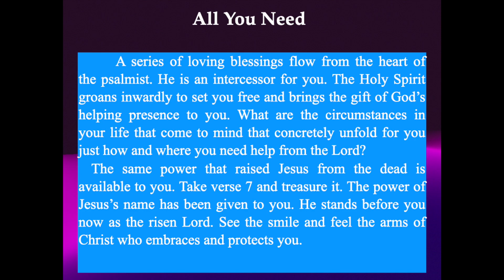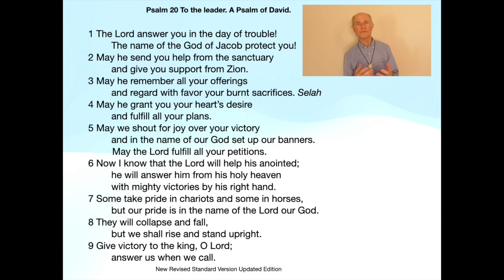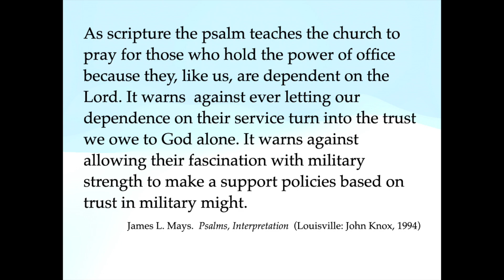What is your heart’s deepest desire? Psalm 20 will help you find this.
Psalm 20 will help you thread through your various desires until they arrive at the bedrock bottom of your soul.